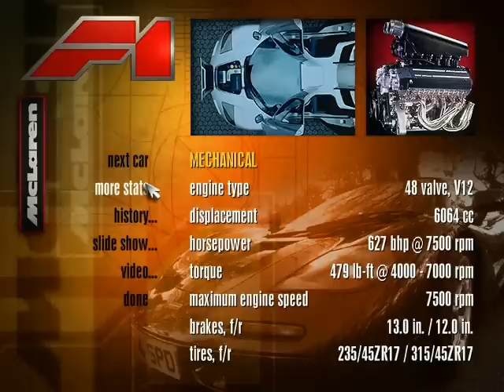NFS2SE Mclaren F1, race, history, and specs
This is a random video i made cause i was bored. and supported the NFS series, please DO NOT comment by saying "i got faster time than you." or..."I'm nfs champion" or just random SPAM! for i won't care and delete those comments, and also a note this was from 1998! not the video but the facts were!

ALSO: only reason you'll see the FPS counter is because this is a old game and fraps kinda hates working with old games!